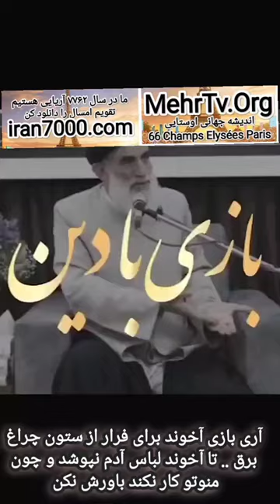هرگز به شیخ و ملا اعتماد نکن این حرفهای جاوید شاه از ترس تیر چراغ برقه